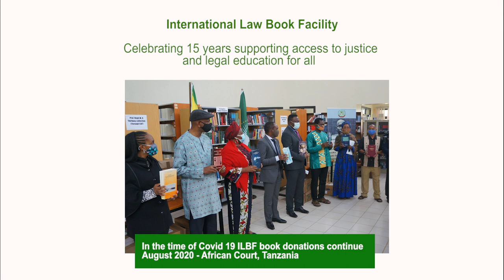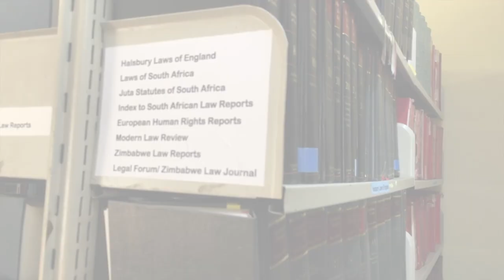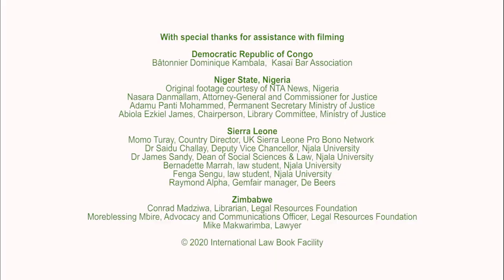ILBF 15th Anniversary Film 2020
Celebrating 15 years of supporting access to justice and legal education across the world.